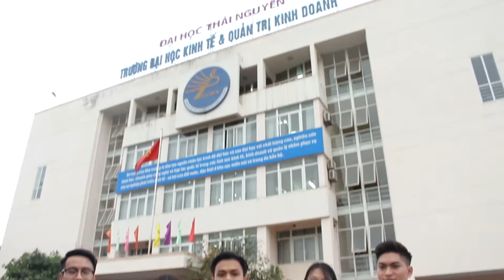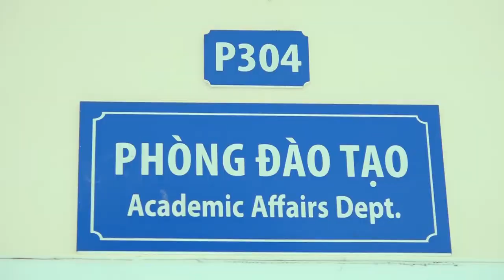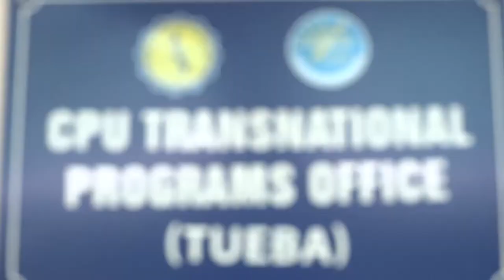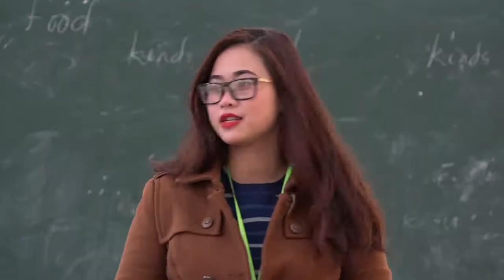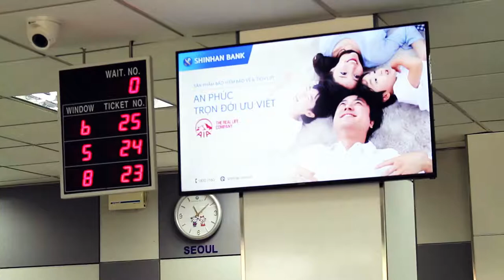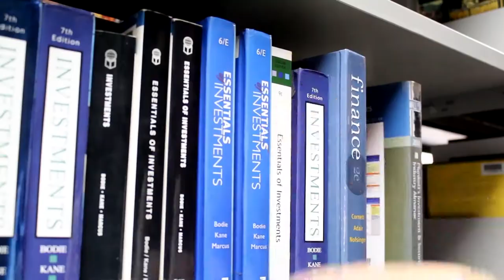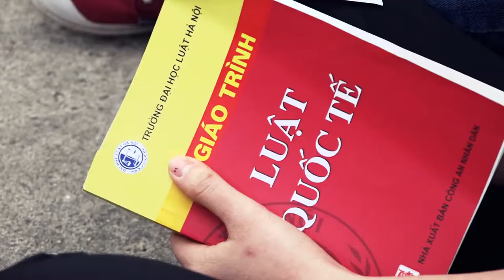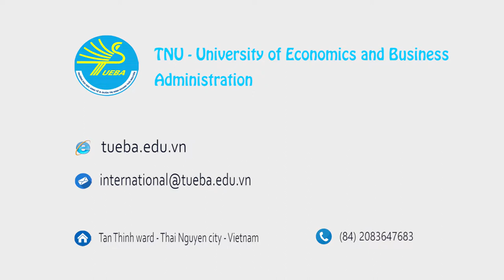CLIP TUEBA BAN CHUAN